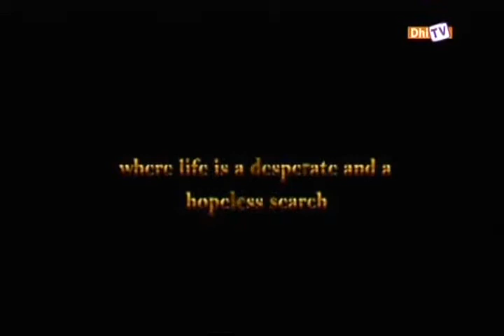Loodhifa Niya Interview DhiTV.flv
DhiTV Baiskoaf